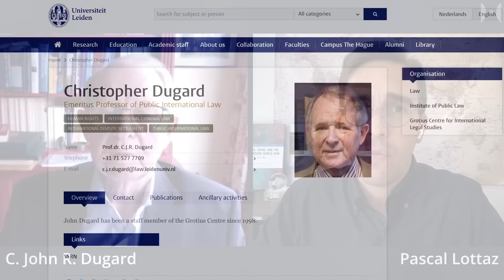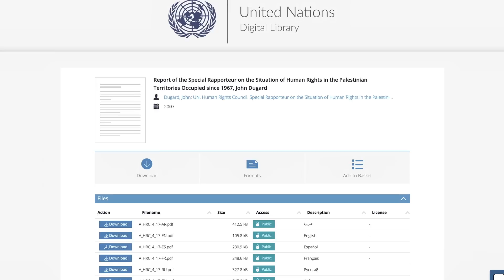U.N. Judge Explains: The "Rules Based Order" Is A Con-Job | John Dugard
International law doesn't know any "Rules Based International Order" as the Biden administration keeps repeating over and over again. Listen to the highly experienced Judge Christopher John Robert Dugard, one of the most knowledgable people on this planet when it comes to international law addressing this problem.

In fact, anyone who cares about International law should be deeply worried about the US trying to establish a new rivalling concept to the established norms of regular IL. If this takes hold, it will free up states to adhere even less to the regulations set out in the UN charter. The US is already one of the biggest spoilers of international law making by not signing on to basic multilateral treaties like the 1977 Protocols to the Geneva convention or the UN Convention on the Law of The Sea (UNCLOS), or even the Rome Statute that is the founding document of the International Criminal Court. However, the US is very happy to wag its finger at anyone it percieves as braking the rules it invents out of the blue when ever needed and "un-invents" them (in the words of Chas Freeman) when ever inconvenient.

Topics:
0:00 Intro
1:19 The Choice before us: International Law or a 'rukes -based international choice?
7:20 Is it fair to say that the U.S likes to appeal to law and order?
8:32 Rules based order
12:53 In article there is a passage about it is not fair to call people who point out comparision
13:59 Issue on International law under U.S.

Pascal’s academic articles about neutrality studies:

“The Future of Neutrality”. Geneva Center for Security Policy, Policy Briefs, no.4, 2023. ISBN: 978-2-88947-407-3.

“Dual-Neutrality for the Koreas: A Two-Pronged Approach toward Reunification.” Defense & Security Analysis, 2022,

“The Politics and Diplomacy of Neutrality.” Oxford Bibliographies in International Relations, New York: Oxford University Press, 2022,

“Neutrality Studies.” Oxford Research Encyclopedia of International Studies, New York: Oxford University Press, 2022,

“Going East: Switzerland’s Early Consular Diplomacy toward East and Southeast Asia.” Traverse: Zeitschrift für Geschichte 27 no. 1, 2020, 23–34,

“Violent Conflicts and Neutral Legations: A Case Study of the Spanish and Swiss Legations in Wartime Japan.” New Global Studies 11, no.2, 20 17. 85–100,

u.n. judge critique rules-based order
rules-based order criticism explained by u.n. judge
u.n. judge perspective on rules-based order
u.n. judge challenges the legitimacy of the rules-based order